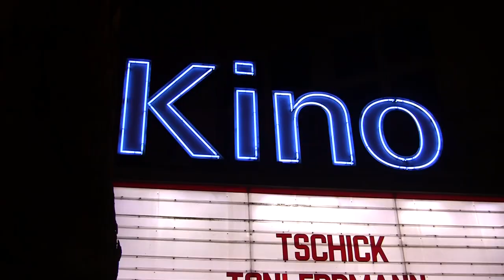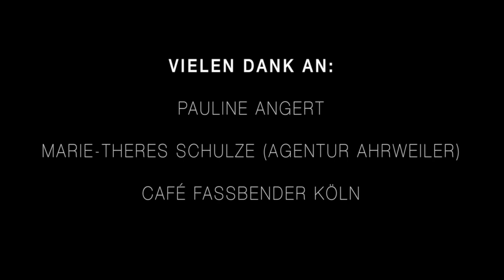"Close to the Action - Deborah Ravell trifft..." PAULINE ANGERT ("Unter uns", "Der Lehrer")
Pauline Angert über ihre Anfänge, die Verbindung von Schule und Dreharbeiten, Reaktionen aus ihrem privaten Umfeld, ihre Zeit bei "Der Lehrer" und die Erfahrungen, die sie bei "Unter uns" gesammelt hat.

Deborah Ravell wurde ausgestattet von:
ANIA SCHIERHOLT

2. Interview mit MARCUS VETTER und GEORG